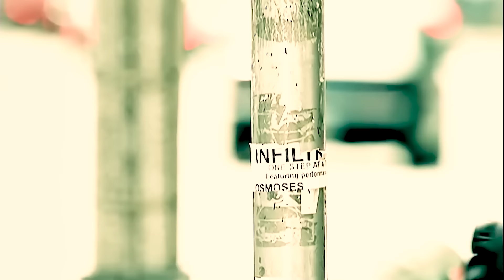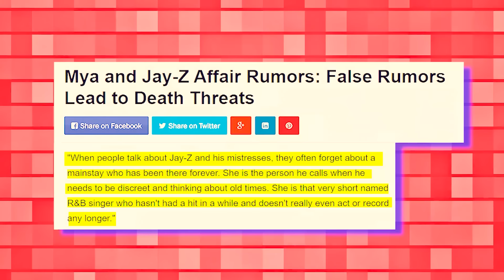R&B Singer MYA| It's Time to Tell You EVERYTHING..." GOES VIRAL!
🎤🔥 Dive into the untold story of Maya, the R&B sensation who rose to fame with her powerful vocals and dance moves that could light up any stage! From her chart-topping hits and iconic collaborations to the dramatic twists and turns of her career, this video takes you on an unforgettable journey. Discover the highs, the lows, and the secrets behind Maya's incredible resilience and independence. Get ready for a deep dive into the life of a true queen who created her own path and continues to inspire us all. 🌟👑

Join us as we explore Maya's rise to stardom, the controversies, the label drama, and her ultimate triumph as an independent artist. Don't miss out on this exclusive look at the real story behind the legend. Watch now and get ready to be inspired! 💥✨

Timestamps:
00:00 - Introduction
00:45 - Maya's Early Beginnings
01:31 - Rise to Fame
02:19 - Iconic Collaborations
03:02 - Major Hits and Successes
04:00 - Industry Drama and Label Clashes
05:45 - Going Independent
06:45 - Rumors and Scandals
08:15 - Maya's Response to Controversies
09:45 - Personal Life and Self-Love
11:00 - Health and Vegan Lifestyle
12:00 - Maya's Legacy and Current Life